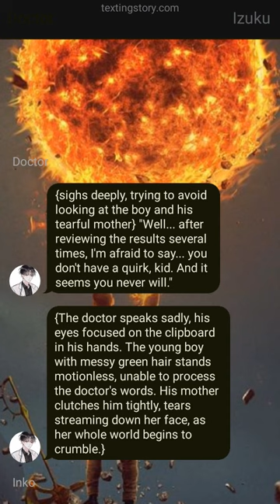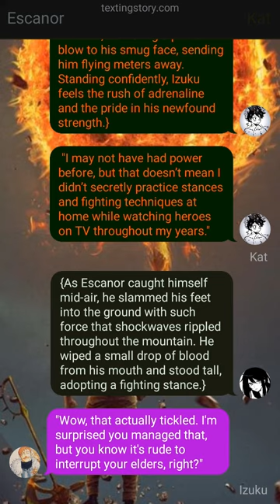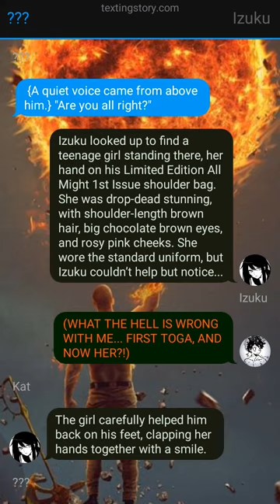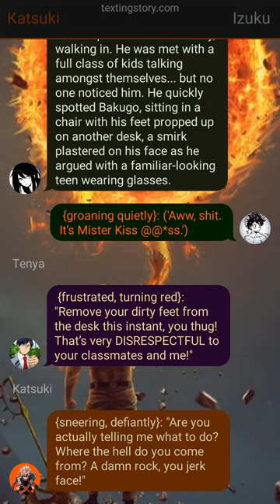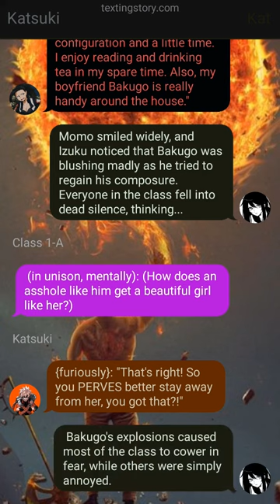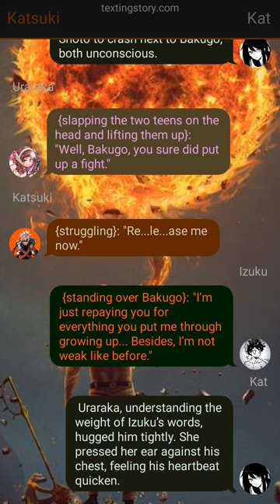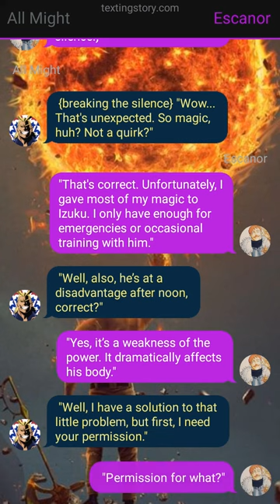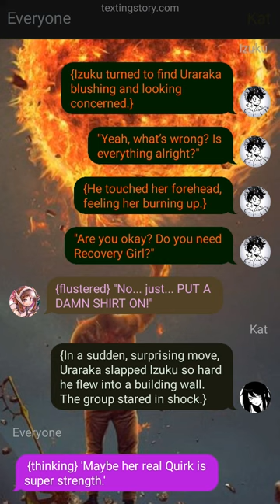Deku become the sin of lion pride | ESCANOR DEKU -1 (izukuxharem)